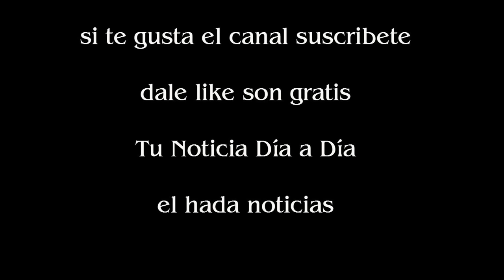Rally Dakar 2017 se suspendió la sexta etapa